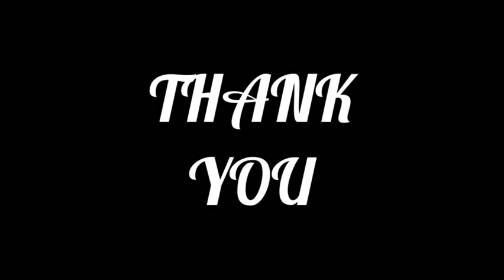Compare the Differences between Two Places (The Highlands and Lowlands)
Name  : Alviana Tri Maharani
Class  : 20A3
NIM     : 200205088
Study Program : D3 RMIK